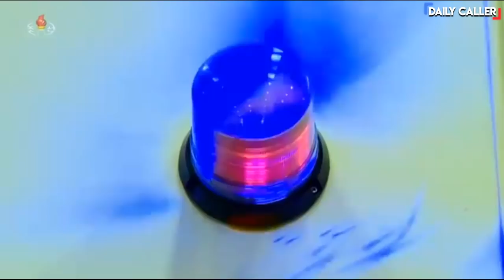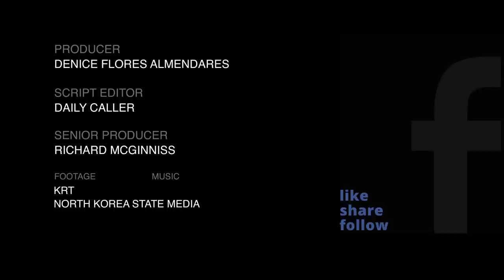Kim Jung Un’s Latest Missile Launch Video Is Like A Bad Action Movie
North Korea's state media released a video of its latest intercontinental ballistic missile test.